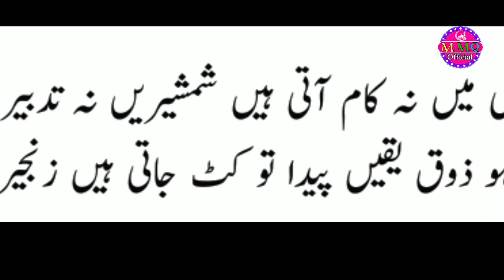Recep Tayyib Erdogan ka Bayan! israili media per zalzala